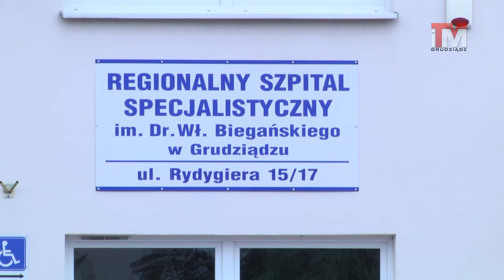12-12-2018 Policja ze szpitalem będą karać za złe parkowanie wokół lecznicy